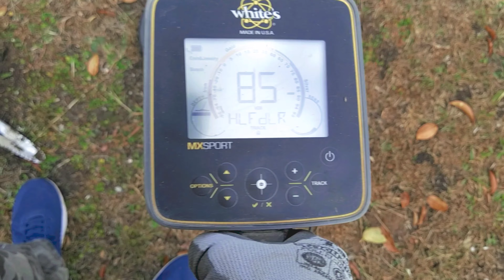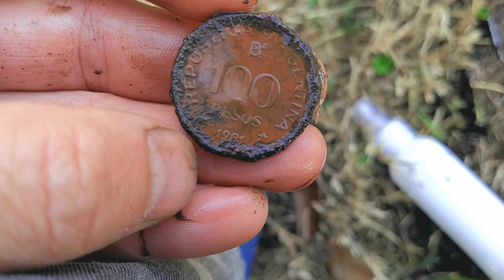Buscando tesoros bajo tierra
sigo sacando cosas..un lugar vírgen..tesoros bajo tierra